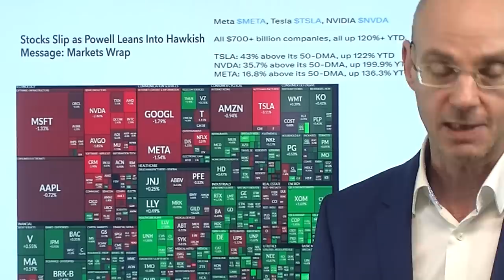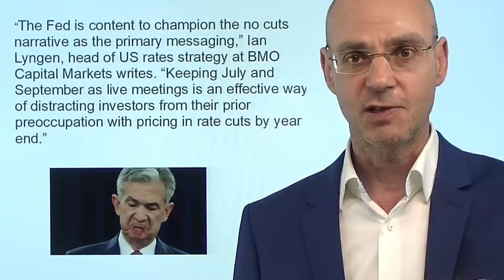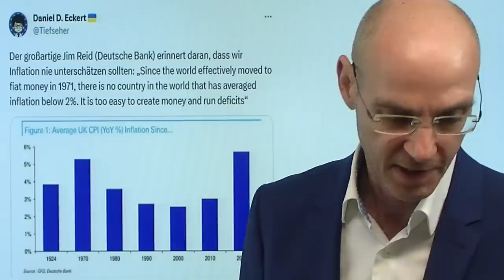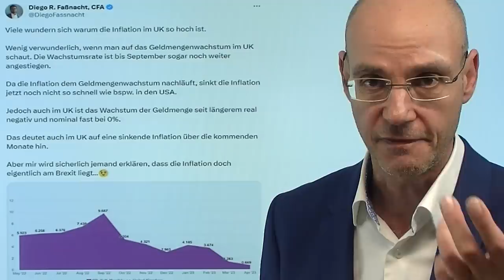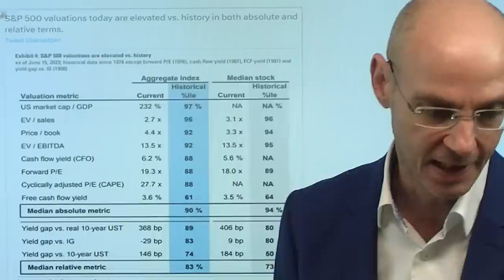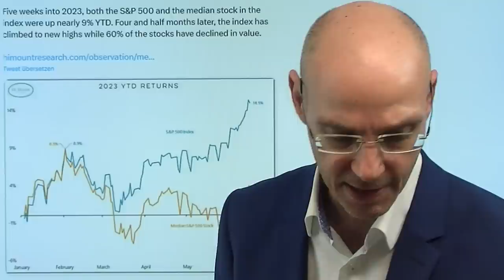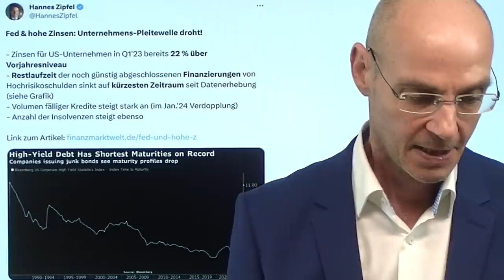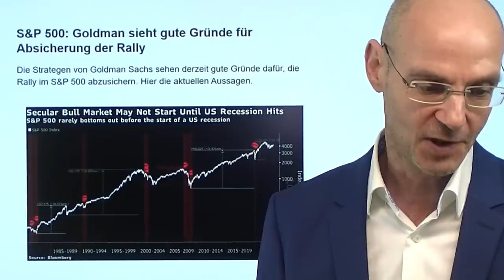Nasdaq schwach wegen Fed-Chef Powell? Marktgeflüster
Hinweise aus Video:

1. Inflation bald tiefer – und Fed-Chef Powell in Erklärungsnöten?

2. S&P 500: Goldman sieht gute Gründe für Absicherung der Rally

3. „Die Aktienmärkte liegen falsch“ – klare Ansage vom Experten

In Agentur-Meldungen liest man heute: vor allem der Nasdaq falle heute, weil sich Fed-Chef Powell in seinen Aussagen "hawkish" gezeigt habe - die Zinsen dürften noch weiter steigen. Ist das wirklich der Grund dafür, dass zuvor fahnenstangenartig gestiegene Tech-Aktie wie Nvidia und Tesla heute fallen? Nein, der Grund ist nicht Powell - denn der Fed-Chef hat nichts anderes gesagt, als er  letzte Woche bei seiner Pressekonferenz geäußert hatte. Der Grund für die Schwäche bei den großen Tech-Aktien ist schlicht die Schwerkraft: Aktien wie Tesla und Nvidia sind derart überkauft und überbewertet, dass der Hype nicht jeden Tag aufrecht zu halten ist. Übergeordnet stehen die Märkte nun wahrscheinlich vor einem Problem: selbst wenn die Inflation fällt, werden die Notenbanken die Zinsen nicht senken - unter Verweis auf die 1970/80er-Jahre, als die Zinsen zu früh gesenkt wurden. Der Dax erscheint strukturell schwach: die Aussichten für die globale Wirtschaft trüben sich weiter ein, die Party seit Herbst scheint vorbei zu sein..